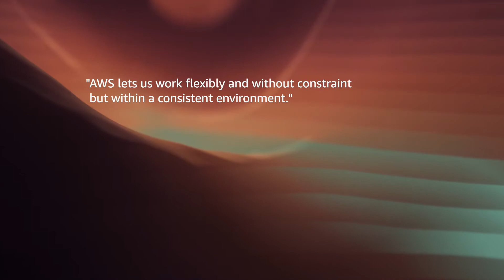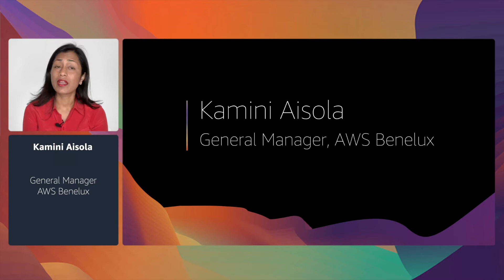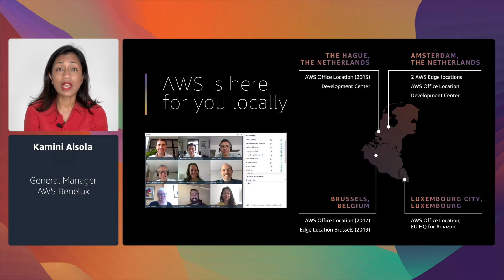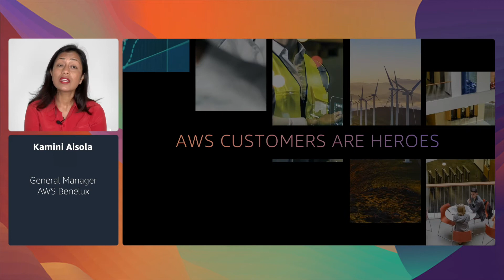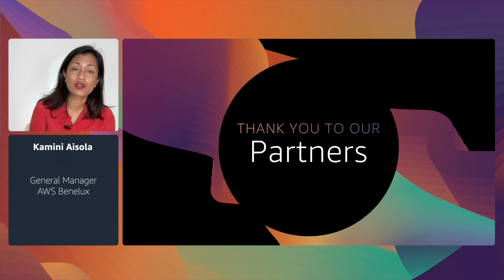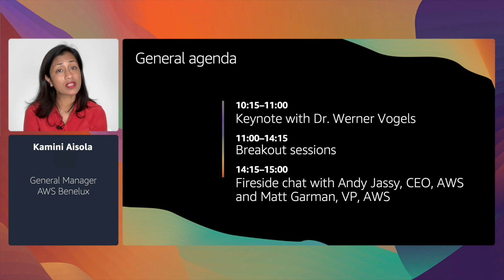Local Welcome - Benelux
Kamini Aisola, General Manager of Benelux at Amazon Web Services, has over fifteen years’ experience in the technology sector, and leads a customer-obsessed organization focused on driving cloud adoption among global enterprises, mid sized companies, and hyper-growth start-ups in Belgium, Netherlands, and Luxembourg. Kamini and the AWS team support both local and international companies of all sizes and help them understand how they can apply the benefits of cloud computing to encourage innovation, stimulate their businesses, and better serve their own customers. Kamini holds a Master in Business Administration degree from IMD in Switzerland.